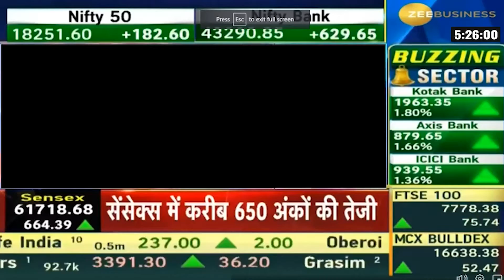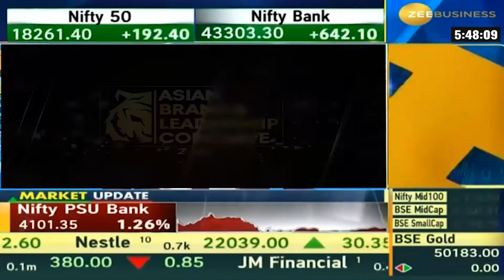Mr. Saharsh Damani Awarded as Young Leader Award by The Brand Story | Dubai 2023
The Brand Story is pleased to honor 𝗠𝗿. 𝗦𝗮𝗵𝗮𝗿𝘀𝗵 𝗗𝗮𝗺𝗮𝗻𝗶 with the 𝗬𝗼𝘂𝗻𝗴 𝗟𝗲𝗮𝗱𝗲𝗿 𝗔𝘄𝗮𝗿𝗱 (𝟮𝟬𝟮𝟯) for his contribution in championing the cause of Automotive Dealers in India through his work with 𝗙𝗲𝗱𝗲𝗿𝗮𝘁𝗶𝗼𝗻 𝗼𝗳 𝗔𝘂𝘁𝗼𝗺𝗼𝗯𝗶𝗹𝗲 𝗗𝗲𝗮𝗹𝗲𝗿𝘀 𝗔𝘀𝘀𝗼𝗰𝗶𝗮𝘁𝗶𝗼𝗻𝘀 (F A D A)

Mr. Saharsh Damani, the 𝗳𝗶𝗿𝘀𝘁 𝗖𝗘𝗢 of the 𝗙𝗲𝗱𝗲𝗿𝗮𝘁𝗶𝗼𝗻 𝗼𝗳 𝗔𝘂𝘁𝗼𝗺𝗼𝗯𝗶𝗹𝗲 𝗗𝗲𝗮𝗹𝗲𝗿𝘀 𝗔𝘀𝘀𝗼𝗰𝗶𝗮𝘁𝗶𝗼𝗻𝘀 (FADA) and the Governing Council Member, Automotive Skills Development Council  - India

𝗧𝗵𝗲 𝗬𝗼𝘂𝗻𝗴 𝗟𝗲𝗮𝗱𝗲𝗿 𝗔𝘄𝗮𝗿𝗱 𝗰𝗲𝗹𝗲𝗯𝗿𝗮𝘁𝗲𝘀 𝗲𝘅𝗰𝗲𝗽𝘁𝗶𝗼𝗻𝗮𝗹 𝗹𝗲𝗮𝗱𝗲𝗿𝘀𝗵𝗶𝗽 𝗲𝘅𝗵𝗶𝗯𝗶𝘁𝗲𝗱 𝗯𝘆 𝗶𝗻𝗱𝗶𝘃𝗶𝗱𝘂𝗮𝗹𝘀 𝘂𝗻𝗱𝗲𝗿 𝟰𝟬 𝘆𝗲𝗮𝗿𝘀 𝗼𝗳 𝗮𝗴𝗲.

‘The Brand Story’ welcomes 𝗠𝗿. 𝗦𝗮𝗵𝗮𝗿𝘀𝗵 𝗗𝗮𝗺𝗮𝗻𝗶 to the coveted league.
On stage: Dr. Abhay Kaushik (The Brand Story), H.E Ahmed Elmetwally, CEO of The Private Office of Sheikh Mohamed Bin Ahmed Bin Hamdan Al Nahyan, 𝗠𝗿. 𝗦𝗮𝗵𝗮𝗿𝘀𝗵 𝗗𝗮𝗺𝗮𝗻𝗶 and Dr. Bu Abdullah, Chairman Bu Abdullah Group Of Companies.

Event: 𝗔𝘀𝗶𝗮𝗻 𝗕𝗿𝗮𝗻𝗱 & 𝗟𝗲𝗮𝗱𝗲𝗿𝘀𝗵𝗶𝗽 𝗖𝗼𝗻𝗰𝗹𝗮𝘃𝗲 𝟮𝟬𝟮𝟯
Venue: DoubleTree by Hilton  in Dubai, UAE